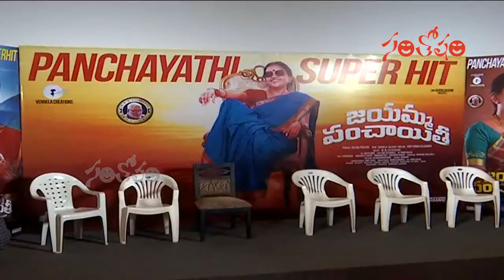Jayamma Panchayathi Success Press Meet | Suma Kanakala | Santosham Suresh